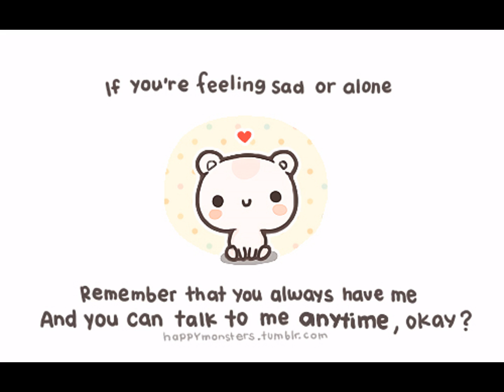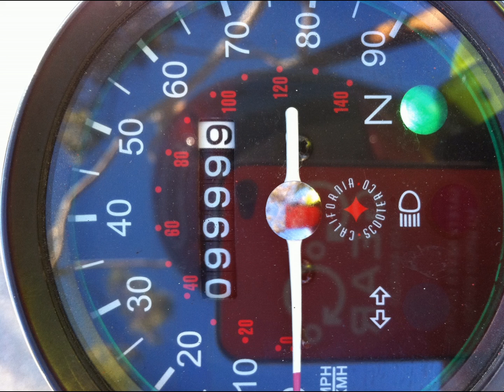Before My Time, Scarlett Johansson - 3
CbG. Arizona Muse and Emily DiDonato are Jim TSOG. Taylor Swift.